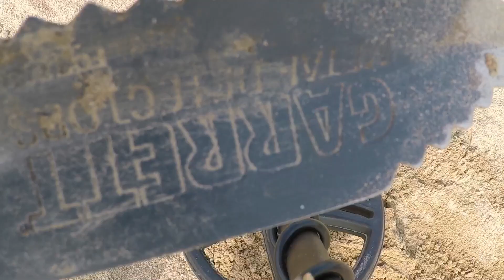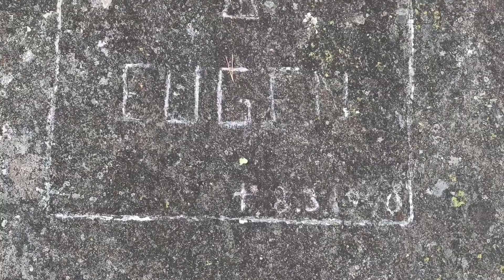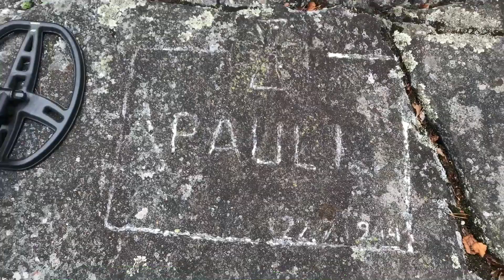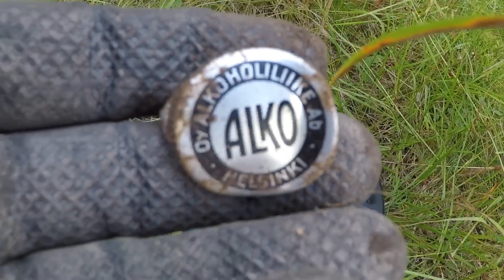Sadonkorjuun aika! Metallinpaljastimella aarteet talteen.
Metallinpaljastimen kanssa siellä sun täällä syksyisissä maisemissa.